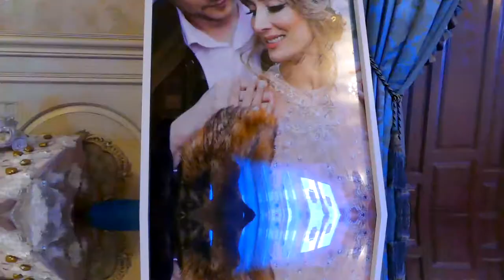A Russian Wedding Highlight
Ellie & Dmitri's wonderful wedding.